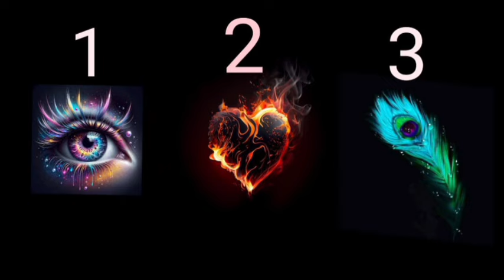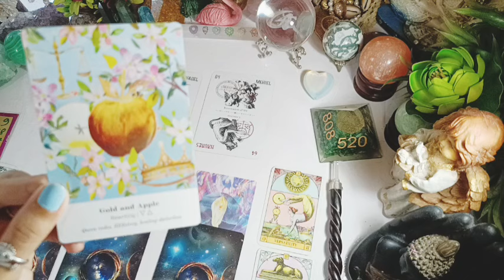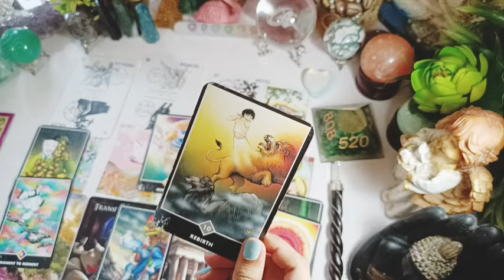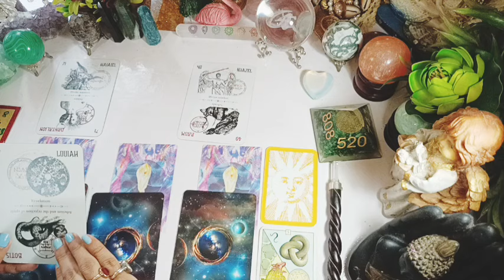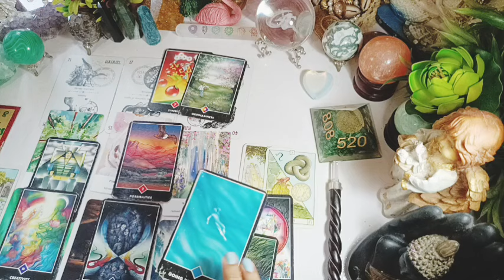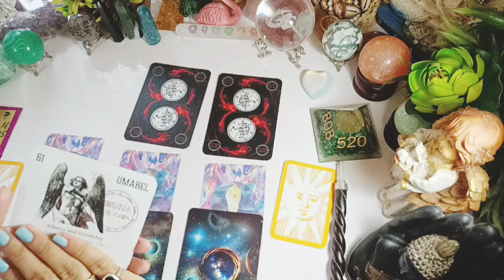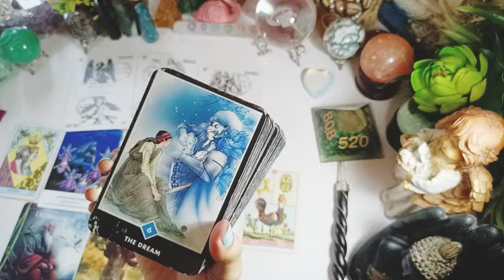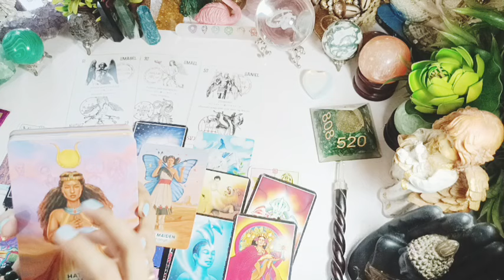Hindi: Next 3 Months( Birth date )🌟 Major Shift 🌟 Blessings 🌟 in Love 💕 work 💵 Psychic Reading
⏳⏳⏳⏳ Timestamp ⏳⏳⏳
🕊️👁️Intro  0:00

pile Selection. 0:52
👁️1. pile reading.0 :56
(3,6,9,12,15,18,21,24,27,30)

👁️2.pile reading. 23:17
(2,5,8,11,14,17,20,23,26,29)

👁️3Pile Reading.  44:37
(1,4,7,10,13,16,19,22,25,28,31)

July pick a card Date of birth According

Dear
I am a  professional vedic astrologer and tarot card reader.

❗I will not provide reading regarding medical issues , court or legal issue.

111Sambhavi'sastrotarot

111 Intuitive tarot